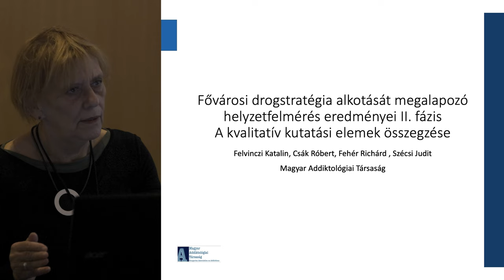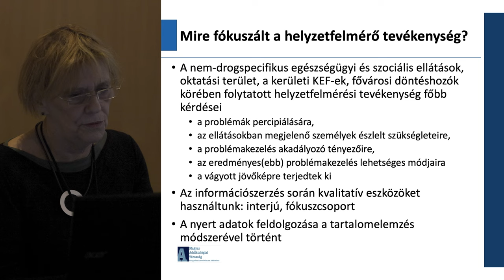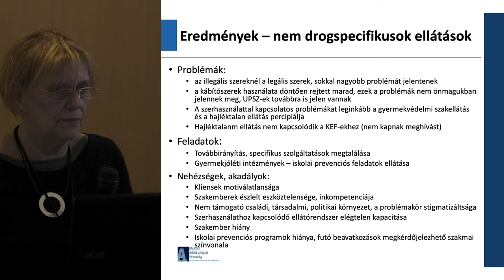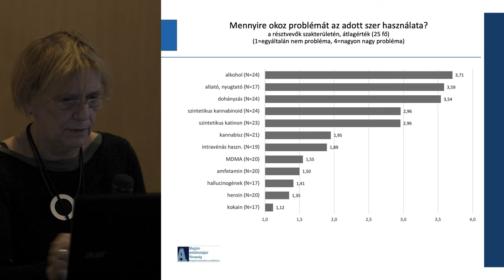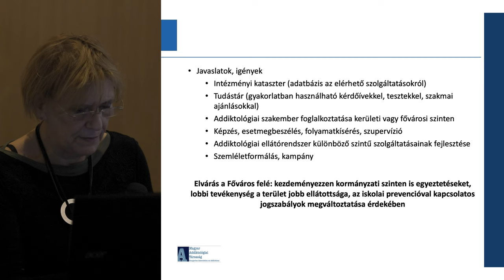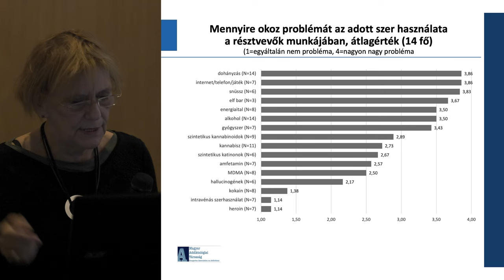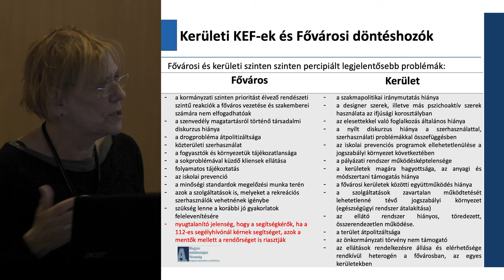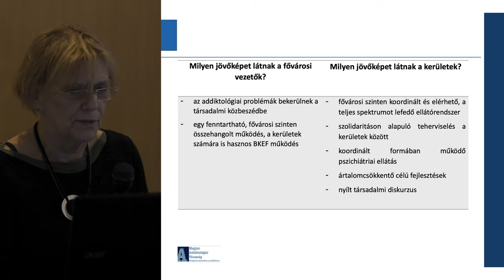Felvinczi Katalin: Szolgáltatók, programgazdák és fővárosi KEF-ek problémapercepciója | MAT 2024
Elhangzott a Magyar Addiktológiai Társaság XIV. Országos Kongresszusán,
mely 2024. november 14-16. között, Siófokon került megrendezésre.

A szekció témája: "Bizonyítékokra támaszkodó döntéshozatal: a fővárosi drogstratégia megalapozását szolgáló kutatások."

A drogterületen dolgozó civil szervezetek érdekérvényesítését összehangoló Kábítószerügyi Civil Koordinációs Testület (KCKT) hosszú lobbi-tevékenységének köszönhetően 2019-ben újraalakult a Budapesti Kábítószerügyi Egyeztető Fórum (BKEF). A BKEF célja, hogy kerületek és szakterületek közötti egyeztetéssel kialakítsa a főváros drogpolitikájának irányvonalait. 2022-ben a BKEF munkacsoportjai megkezdték az eddigi első fővárosi drogstratégia előkészítését. Az előkészítés részeként a BKEF megbízta a Magyar Addiktológiai társaságot, hogy készítsenek el egy széleskörű háttérkutatást a fővárosi droghelyzet felmérésének céljából. Célkitűzés: A tematikus szekció célja, hogy bemutassa és megvitassa a fővárosi drogstratégia előkészítésének folyamatát és az azt megalapozó adatgyűjtés és elemzés során keletkezett tudományos bizonyítékokat.